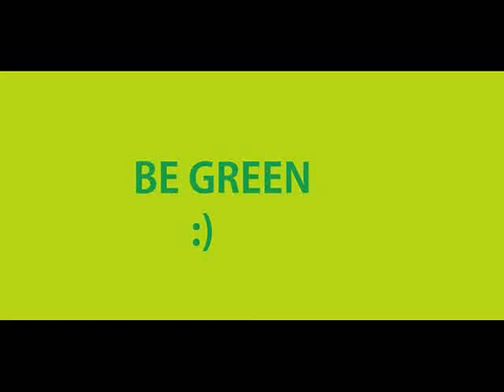We can change the world